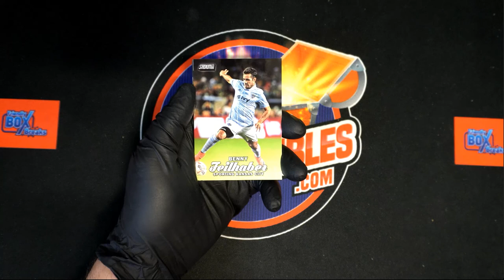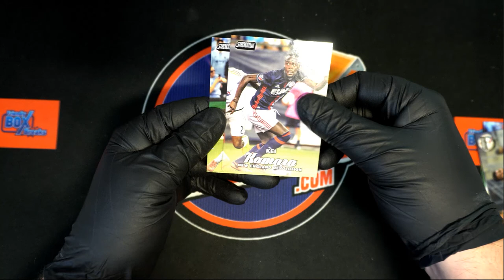INSTANT PACK RIP 2017 Topps Stadium Club MLS Soccer For Steve D